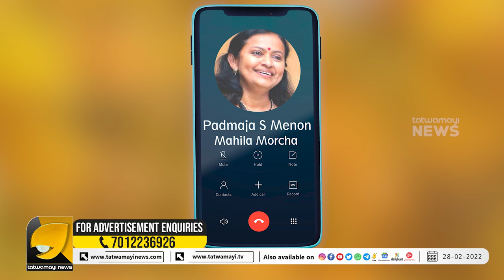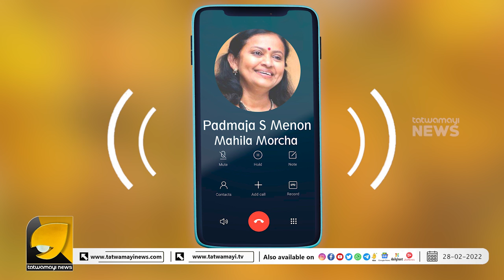യുപിയിൽ പോയ യുവതിയുടെ അനുഭവം വൈറൽ | PADMAJA S MENON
"നൂറു ജന്മം ജനിച്ചാലും പിണറായിയ്ക്ക് യോഗിയാവാൻ കഴിയില്ല''; യുപിയിൽ പോയ യുവതിയുടെ അനുഭവം വൈറൽ | PADMAJA S MENON